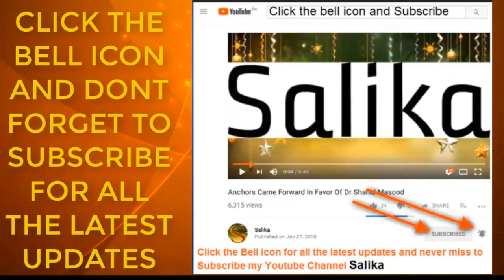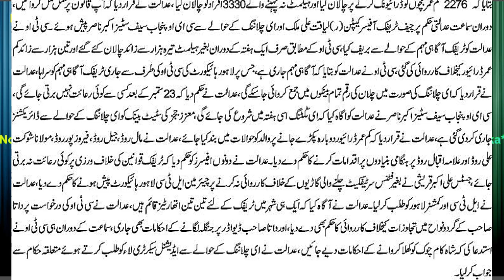KAM UMAR BACHON KI DRIVING KARWANY WALY WALIDEEN KO HAWALAT M BAND KARNY KA HUKAM